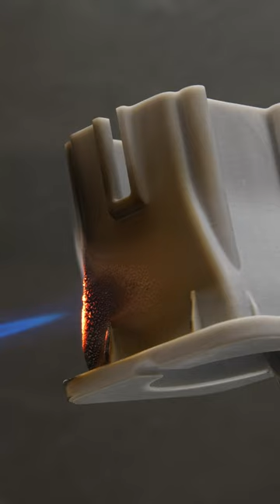New Formlabs Flame Retardant 3D Printing Resin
Introducing Formlabs’ first UL 94 V-0 certified, self-extinguishing resin, with excellent finish and heat resistance! The Flame Retardant Resin eliminates design constraints and upfront costs of traditional manufacturing, diversifying material offerings for the transportation, aviation, manufacturing, electronics, and aerospace